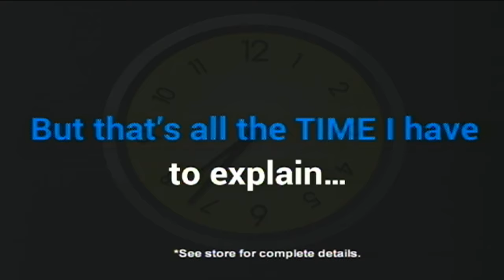Solar farm officials visit Pikeville, show site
A day after announcing plans to construct a solar farm in Pike County, the organizers of the project were in Pikeville to talk about the project. EKB News Reporter Chris Anderson caught up with them, and got a look at the site where the solar farm is slated to be constructed.